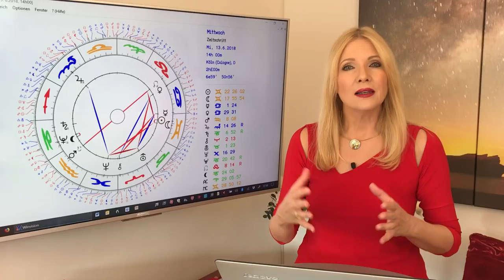Horoskop Sternzeichen Steinbock: Liebe und Leben im Juni 2018